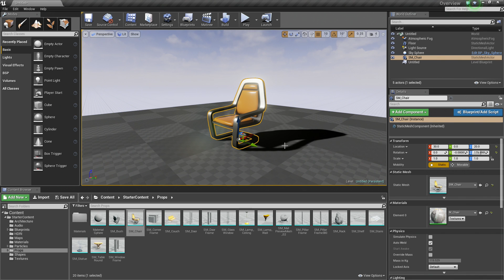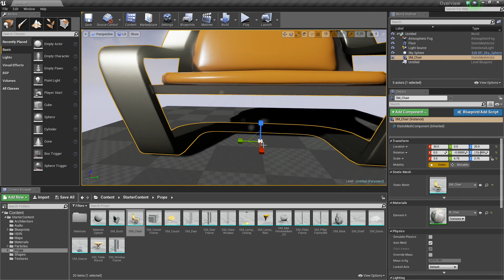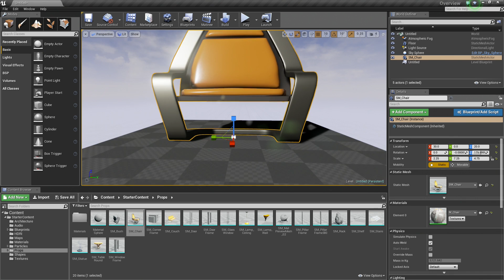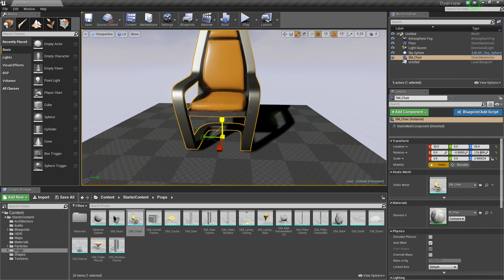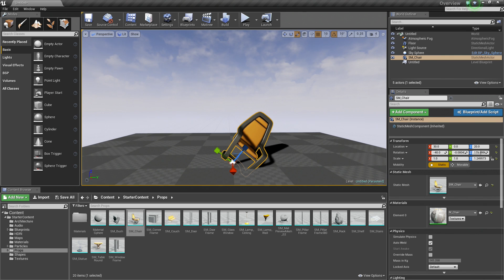Intro to the Editor: Scaling Objects | 08 | v4.7 Tutorial Series | Unreal Engine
In this video, you'll learn how to scale objects in UE4.
(00:04) - Intro
(00:50) - Methods of Scaling
(03:27) - Scaling in World Space vs. Local Space